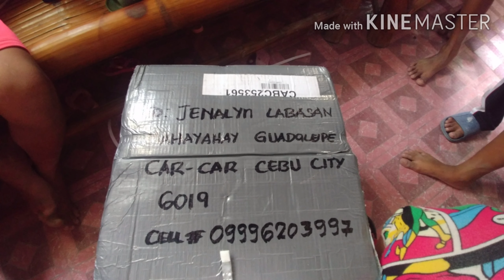PACKAGE DELIVERY??SAAN GALING??|INDAY TV